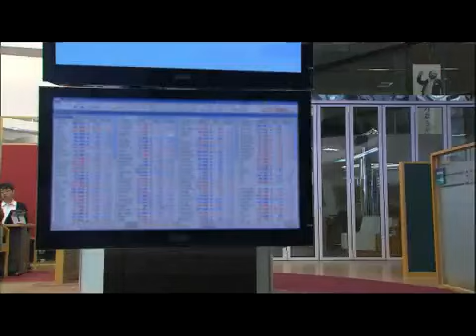웃어라 동해야 - Smile Again 20110415 #003